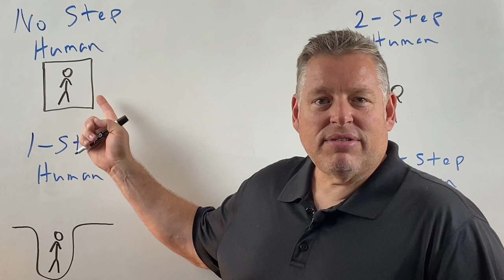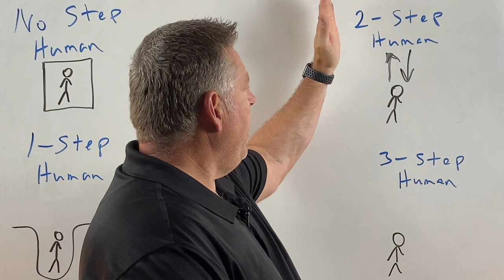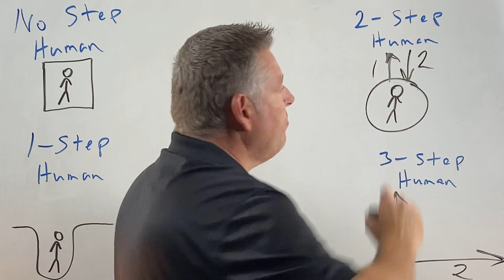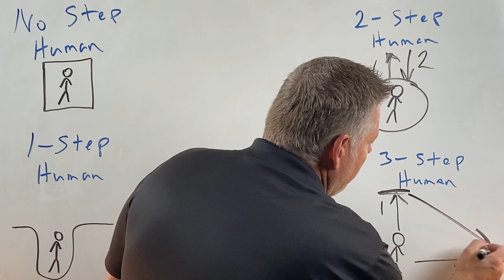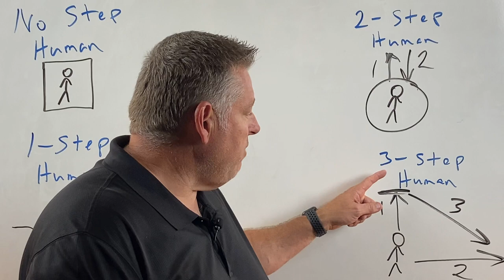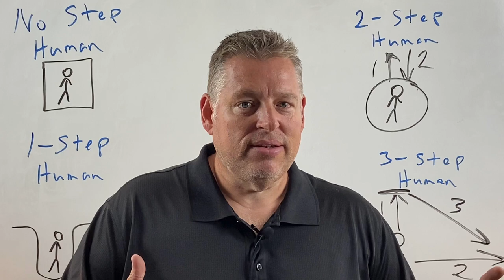Mark Delaney | How come I'm not changing? | Marriage, Parenting, and Purpose Coach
Meet Mark Delaney: the highest rated and most reviewed Personal Growth Coach. or call to learn more about our unique, interactive and results focused approach to Marriage, Parenting and Living a life of Purpose.